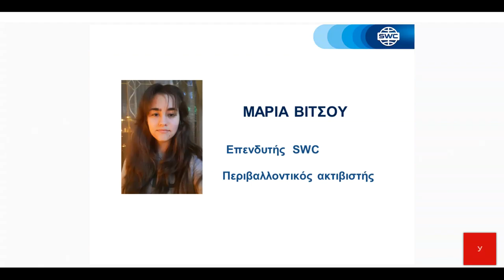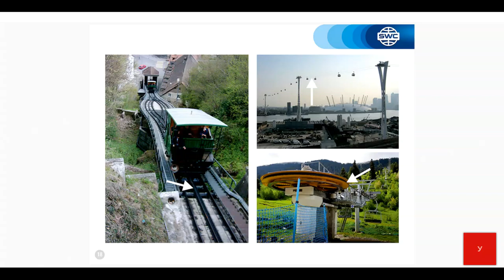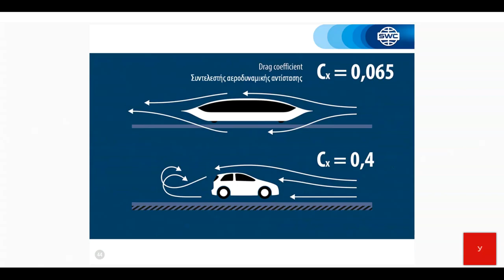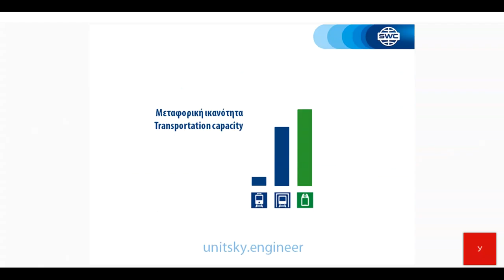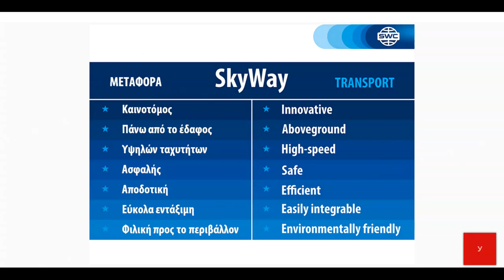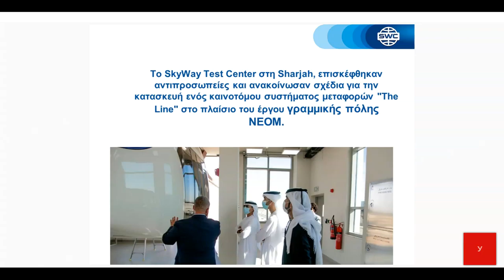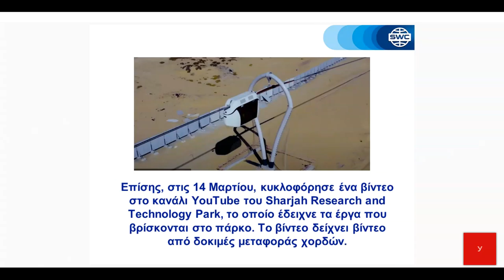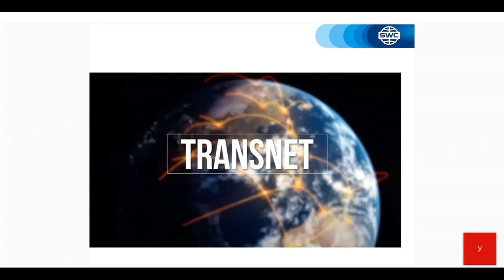Παρουσίαση τεχνολογίας από τις 04.05.2021. Εισηγήτρια: Μαρία Βίτσου.